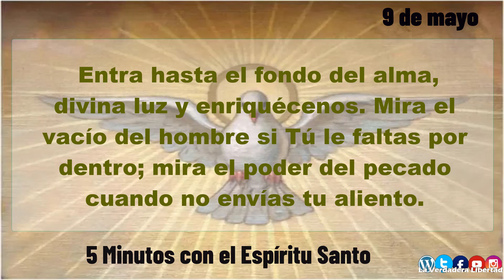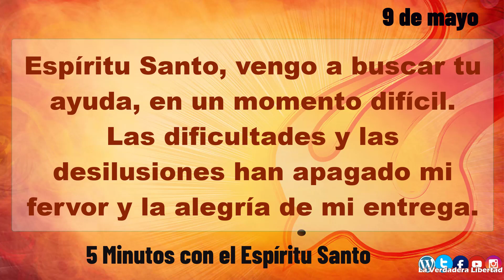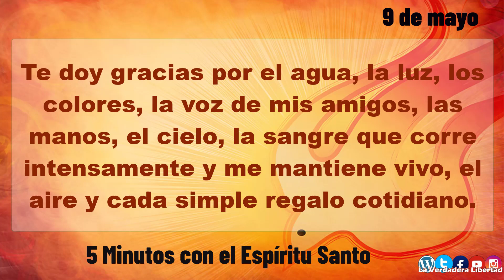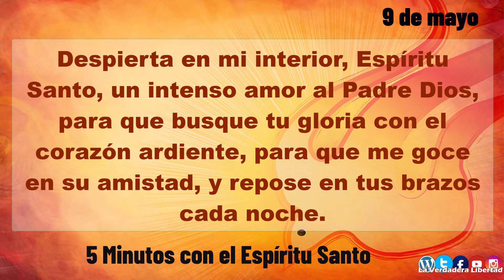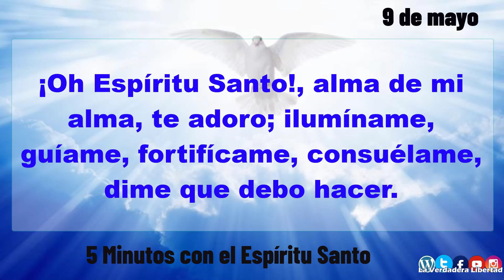5 minutos con el Espíritu Santo 9 de mayo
9 de mayo
09 de Mayo
"Espíritu Santo, vengo a buscar tu ayuda, en un momento difícil.
Las dificultades y las desilusiones han apagado mi fervor y la alegría de mi entrega.
Por eso te presento mis cansancios, mis angustias, y todo mal recuerdo.
Quiero unir mi dolor a Jesús en su pasión, para resucitar con él en gozo y esperanza.
Mi Dios. En ti hay infinita alegría.
Alegría que desborda y se derrama luminosa en cada criatura.
El mundo entero es un canto de gozo que brota de tu exceso de amor.
Muéstrame, Señor, la belleza y la bondad de las cosas pequeñas, allí donde habita un remedio para mis tristezas.
Te doy gracias por el agua, la luz, los colores, la voz de mis amigos, las manos, el cielo, la sangre que corre intensamente y me mantiene vivo, el aire y cada simple regalo cotidiano.
Te doy gracias porque de alguna manera siempre puedo hacer algo bueno por este mundo.
Ayúdame a vivir el gozo de la generosidad, la alegría de hacer feliz a otro, el sueño de hacer el bien.
Dame el don de la magnanimidad para buscar siempre algo más en la vida.
Despierta en mi interior, Espíritu Santo, un intenso amor al Padre Dios, para que busque tu gloria con el corazón ardiente, para que me goce en su amistad, y repose en tus brazos cada noche.
Muéstrame las maravillas de tu amor, para que seas mi lugar de delicias, mi tesoro, mi banquete feliz.
Amén."